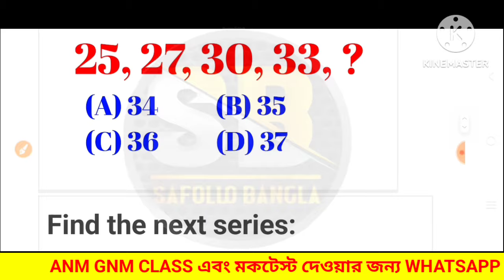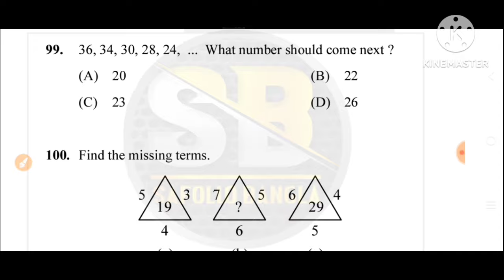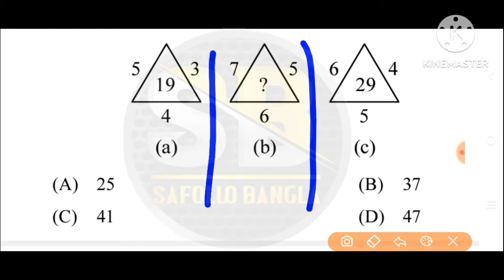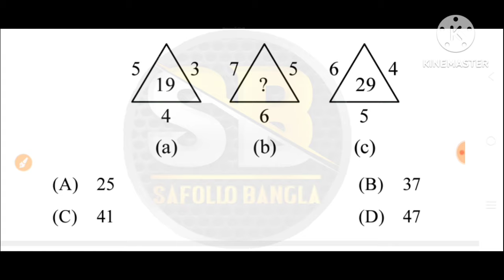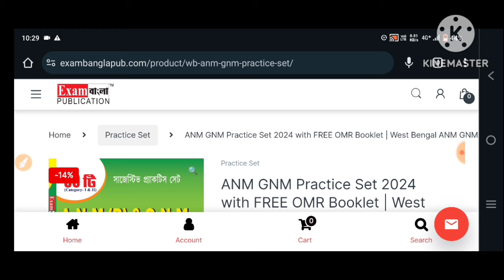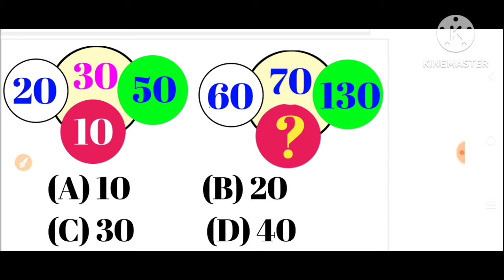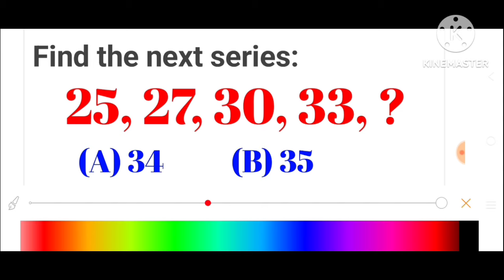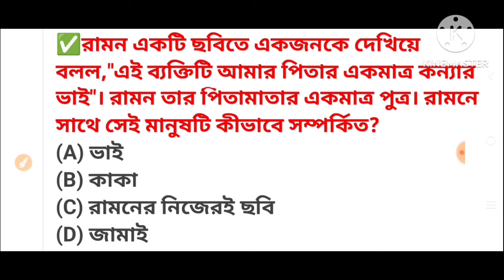anm gnm reasoning class 2024 | anm gnm practice set 2024 | gnm nursing logical reasoning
🔥Your Queries 👇
gnm nursing logical reasoning,
logical reasoning for gnm nursing entrance exam 2024,
anm gnm 2024 logical reasoning,
logical reasoning anm gnm 2024,
how to solve logical reasoning for anm gnm 2024,
anm gnm reasoning class,
anm gnm 2023 question answer reasoning,
gnm anm reasoning class,
anm gnm ar syllabus,
gnm anm most important questions 2023,
gnm entrance exam west bengal,
logical reasoning for gnm nursing entrance exam 2024, anm gnm 2024 logical reasoning,
anm gnm suggestion,
anm gnm 2024 preparation,
anm gnm 2024, anm gnm 2024 exam date, anm gnm class 2024, anm gnm nursing preparation 2024,